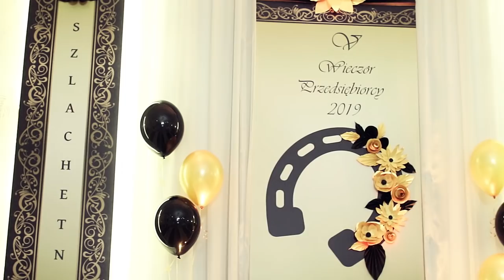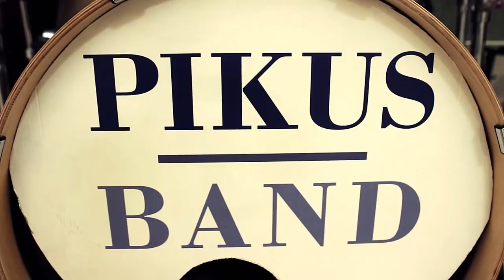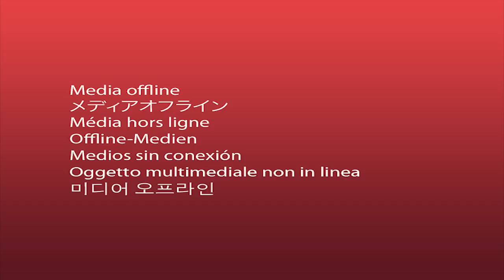V Spotkanie Przedsiębiorców Gminy Chełmża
W Grzywnie w lokalu U Boryny odbyło się V Spotkanie Przedsiębiorców działających na terenie Gminy Chełmża. Tradycyjnie wyróżniający się przedsiębiorcy zostali nagrodzeni Szlachetną Podkową. Zapraszamy do oglądania.